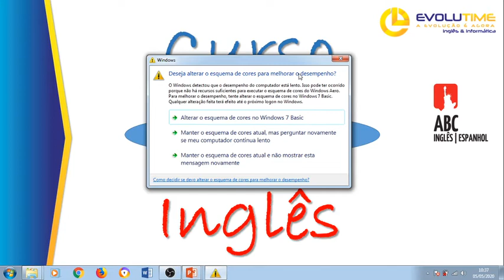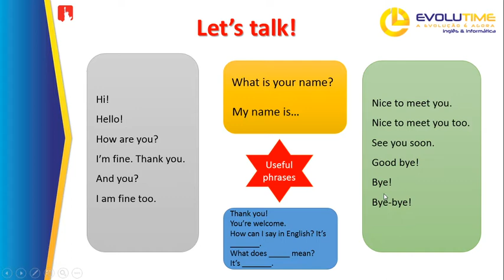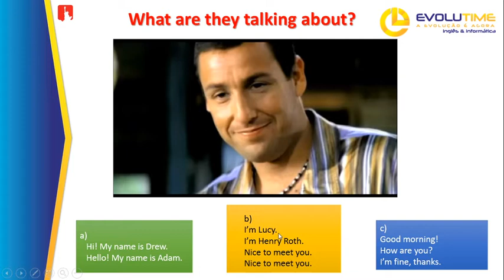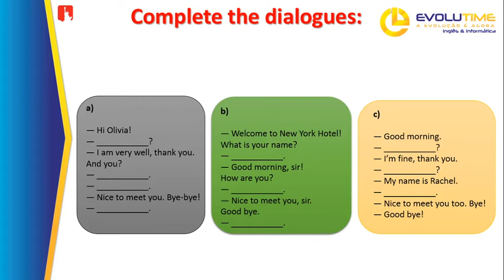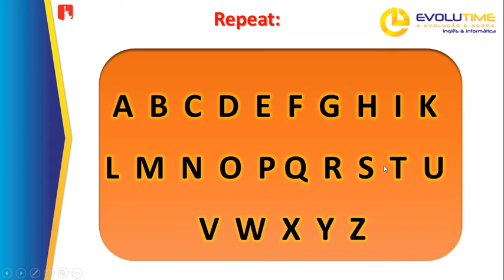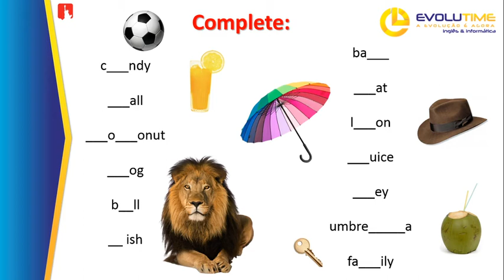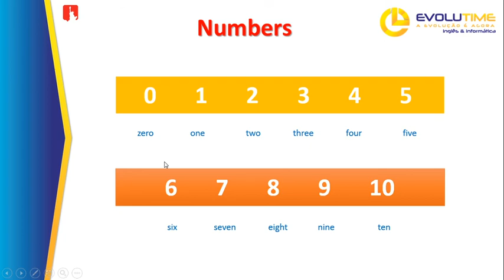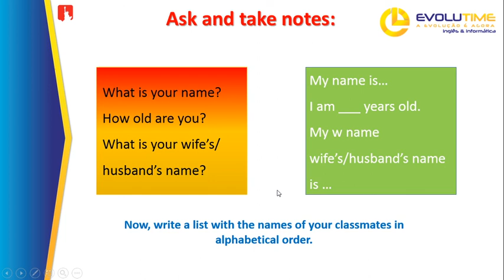Extra class 1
Review from introducing to numbers